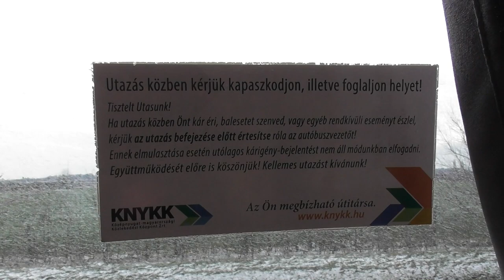GVP-951 Ikarus busszal utazás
Bankszámla:
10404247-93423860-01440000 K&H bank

Fejér megyében egy utazás, mikor egy Ikarust fogtam ki, még korábban.  GVP-951 több hónapnyi leállítás után állt ismét forgalomba nagyjavítás után. Nem sikerült jól, mert műszaki hibás lett a végállomásig el sem jutott, utasok nélkül garázsba ment.